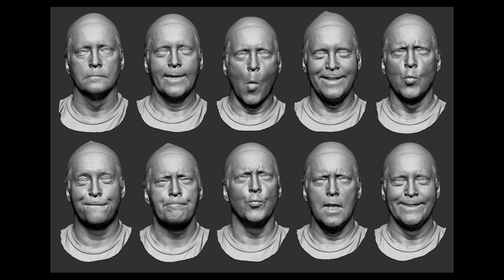НОВЫЕ ПОДРОБНОСТИ встречи КОВАЛЯ и СИБСКАНЫ | Вся правда, которую они пытались скрыть | Язык жестов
Мы бы никогда не узнали, что на самом деле чувствовали друг к другу Саша Коваль и Андрей Сибскана, если бы не это шокирующее видео.